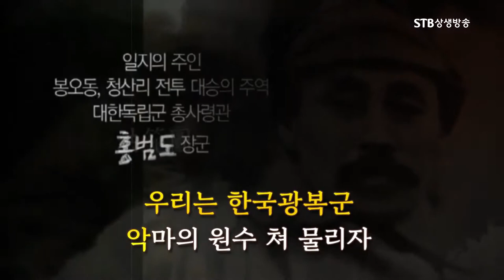압록강 행진곡 듣기 우리는 한국독립군, 조국을 찾는 용사로다 ㅣ STB상생방송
만주지역을 휩쓴 치열한 독립운동의 바람1 김병기 박사